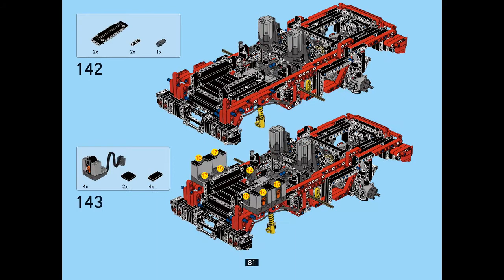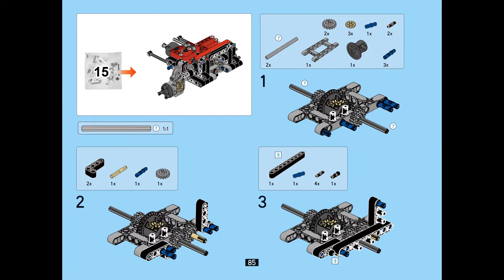Instruction for Lepin 23007 Marauder p.73-96